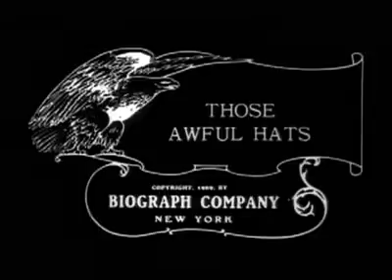Those Awful Hats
A short film by D W Griffith made in 1908i to remind ladies to remove their large hats.